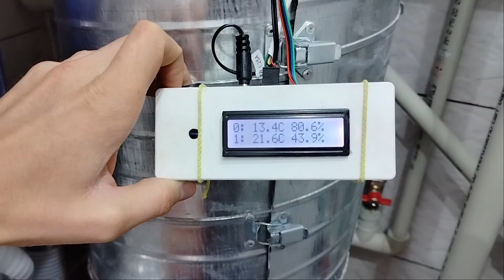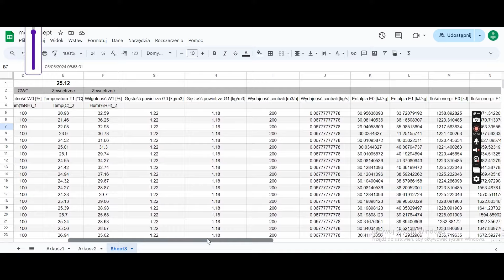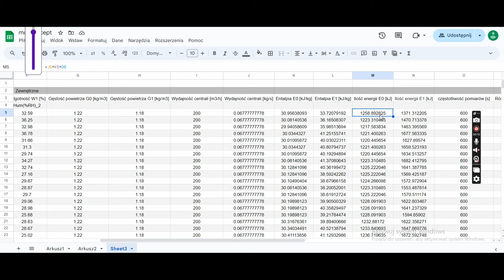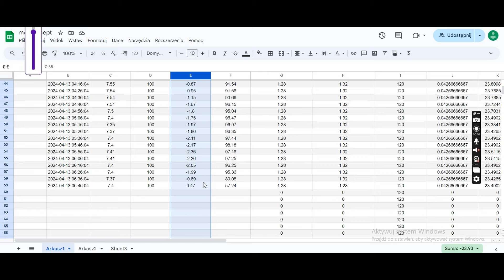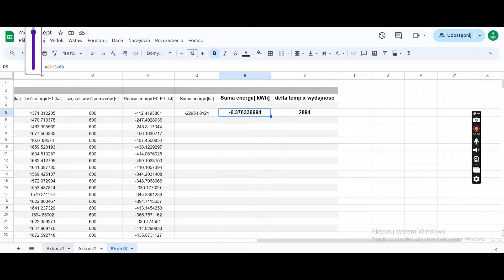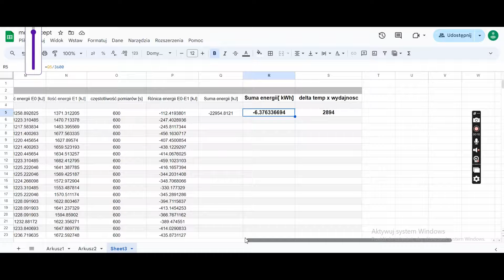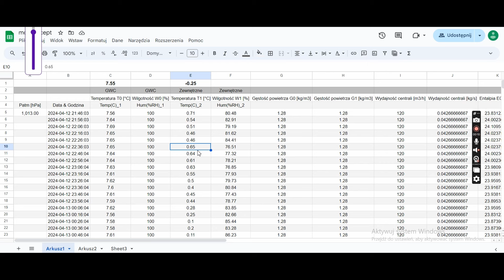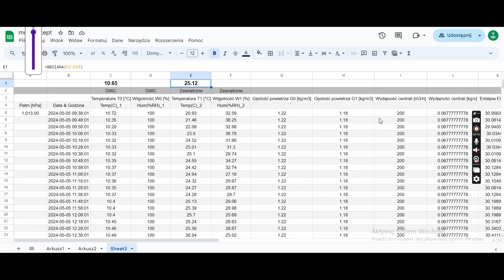Czy rekuperacja i GWC się opłaca? Policzymy to!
Przedstawiam Wam prototypowy system do pomiaru energii zawartej w powietrzu, pozwoli to wreszcie rozwiać wszelkie dywagacje związane z tym tematem.